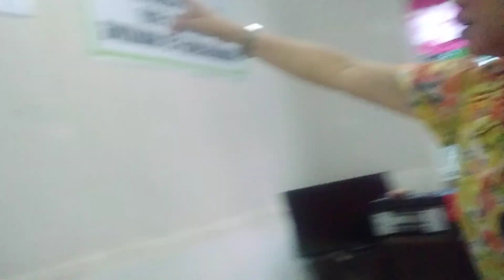Ma'am Joann's Cacao Fossilised thing.